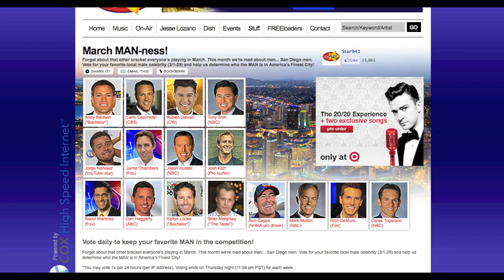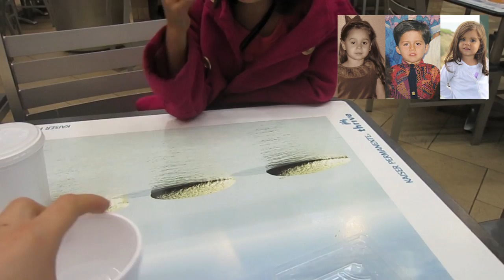NOMINATED FOR "MAN" OF SAN DIEGO! (THE VAULT) | The Family Vlog | Reality Changers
I'M JUST A FATHER OF TWO WORKING MY WAY THROUGH LIFE.